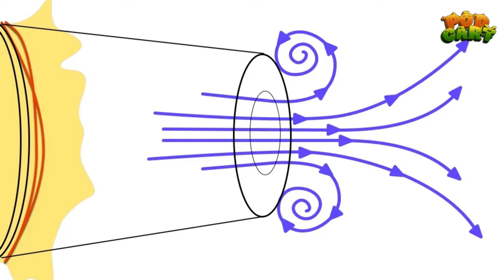DRAGONATOR TERBUAT DARI MONSTER - PodCart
[ Mediashare ON ]

PC Specs :
❖ CPU Intel Core i7 3770
❖ Mainboard ASUS P8H77
❖ RAM 32GB DDR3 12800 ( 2x Corsair 8GB + 2x Kingston Fury 8GB )
❖ VGA Asus ROG Strix GTX 1060 6GB OC Ver.
❖ SSD Team GX2 1TB
❖ SSD Pioneer 128GB
❖ HDD Seagate Mobile HDD 1TB Slim. ST1000LM035 ( Converted )
❖ PSU Cooler Master EX2 525W

❖ 1st MONITOR Samsung CF24F390 1080p Curved 60Hz
❖ 2nd MONITOR Acer  H193HQV 720p
❖ 3rd MONITOR Acer  H193HQV 720p

❖ WEBCAM Razer Kiyo X
❖ MIC Taff UD-900FX
❖ CONTROLLER Gulikit KingKong 2 PRO

Song: Audiovibe Stream By Snail Music